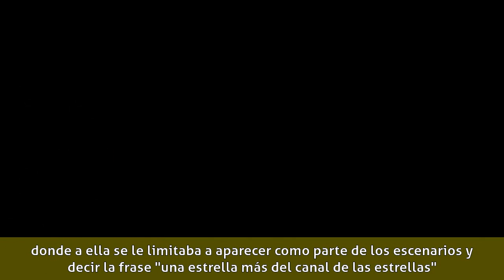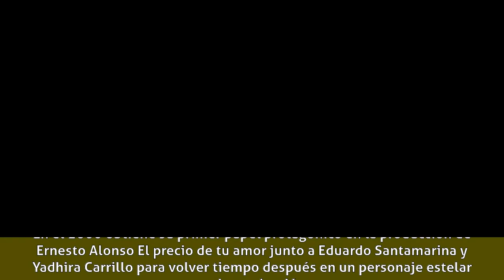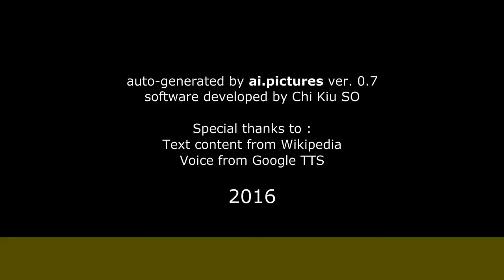Eugenia Cauduro - Biografía